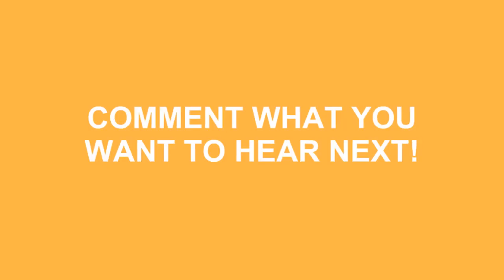How To Pronounce Ralph Fiennes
Learn how to say ralph fiennes ? Do you want to look cool? Great! How To Pronounce Ralph Fiennes correctly with Speak Much How To Pronounce videos.

We'll be more than happy to take any request just leave them in the comment section below... We'll even mention you in the video! No longer be fearful to How To Pronounce Ralph Fiennes )